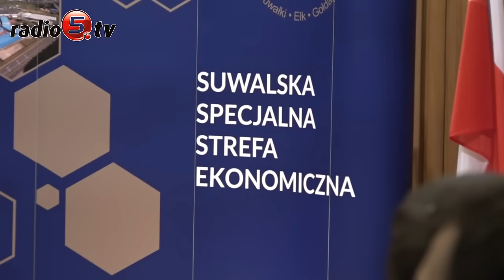20-lecie SSSE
Konferencja "20 lat działalności Suwalskiej Specjalnej Strefy Ekonomicznej na rzecz rozwoju północno-wschodniej Polski" odbyła się dziś (piątek) w mieście.
Udział w niej wzięli między innymi: Mateusz Morawiecki, wicepremier, Minister Rozwoju i Finansów, Jarosław Zieliński, wiceminister Spraw Wewnętrznych i Administracji, posłowie i senatorzy, przedstawiciele władz samorządowych i firm działających w strefie.
W Strefie działa ponad 200 inwestorów, w ramach 18 podstref zlokalizowanych na terenie województwa podlaskiego, warmińsko-mazurskiego i mazowieckiego. Od początku istnienia, przedsiębiorcy stworzyli w niej ponad 10 000 nowych miejsc pracy.
SSSE powstała jako jedna z pierwszych stref, gdzie udzielano ulg podatkowych.
- Suwalszczyzna ma ogromne możliwości rozwoju- powiedział dziś Radiu 5 wicepremier Morawiecki
Jarosław Zieliński życzył, aby strefa przynosiła jak najwięcej korzyści
- Cieszy to, że strefa tak prężnie się rozwija - powiedział Czesław Renkiewicz, prezydent Suwałk.